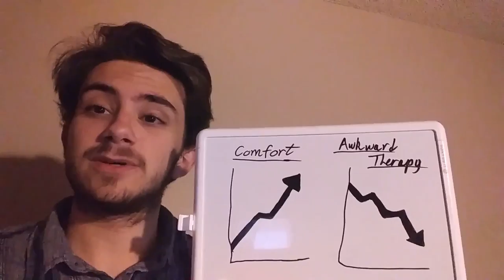Infomercial for Theatre Class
video for my theatre class (enjoy!)